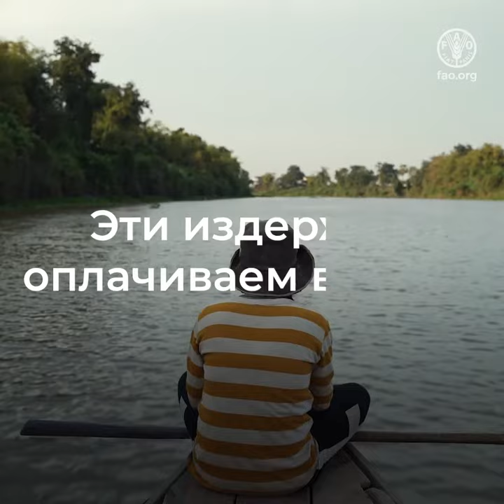Выявление реальной стоимости продовольствия с целью преобразования агропродовольственных систем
Продовольствие обеспечивает нас питательными веществами.

Оно служит для нас связующим звеном.

Цепочка производства продовольствия от фермы до стола является источником занятости и определяет характер наших земель и культур.

Однако функционирование агропродовольственных систем связано с огромными скрытыми издержками.

Они влияют на окружающую нас среду, ...

на наше здоровье ...

и на наше общество.

В докладе ФАО показано, что скрытые издержки,

связанные с тем, как мы производим, перевозим, перерабатываем и потребляем продовольствие,

составляют не менее 10 трлн долл. США в год.

Это почти 10 процентов мирового ВВП.

Эти издержки оплачиваем все мы.

Но не в равной мере.

Если мы хотим ликвидировать нищету и неравенство,

обеспечить доступ к полезному для здоровья питанию, которое дает людям возможность полноценной жизни,

остановить изменение климата и в итоге

создать более жизнестойкие и устойчивые агропродовольственные системы,

нам необходимо полнее учитывать эти скрытые издержки.

Лишь тогда мы сможем определить, с чего начинать решение этих проблем.

И встать на путь, ведущий к более устойчивому, жизнестойкому и инклюзивному будущему.